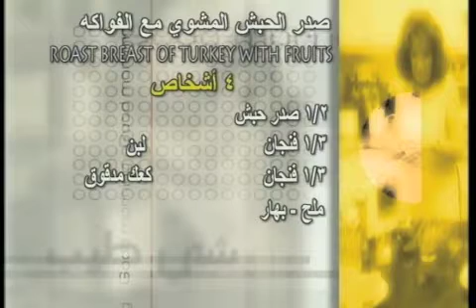Roasted Turkey Breast with Fruit Stuffing | Marlene Matar Cooking Courses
Roasted Turkey Breast with Fruit Stuffing, Video in Arabic Language by Chef  Marlene Matar

A good party dish, low in calories and served with chicken-apple sauce.

Ingredients: 4 to 6 servings
500g skinless boneless turkey breast
1/3 cup yoghurt
1/3 cup breadcrumbs or ground (kaak)
Salt, ground white pepper

1 medium onion, finely chopped
1 tablespoon vegetable oil
1 tablespoon butter
1 small apple, peeled and chopped into 1cm cubes
10 dry apricots cut into small cubes
¼ cup raisins
1 teaspoon dry sage or 1 tablespoon chopped fresh sage
Pinch ground clove
¼ cup chicken stock

For sauce
1 small onion, finely chopped
1 tablespoon vegetable oil
1 small apple, peeled and cut into small cubes
1 cup chicken stock
1 teaspoon flour
1 teaspoon butter
1 teaspoon soy sauce
Salt if necessary, ground white pepper

1. Clean turkey breast by removing white tendons. Pound until breast is even in thickness, sprinkle with salt and pepper and place on work surface, skin side down.
2. Prepare stuffing, cool and spoon over turkey breasts.
3. Roll breast like a cigarette pushing stuffing towards the center and pressing down.
4. Brush turkey breast with yoghurt on all sides and dip in breadcrumbs or ground (kaak).
5. Place on an oiled wire rack placed on oven pan and pour half cup of water in the pan never letting breast touch water in pan (recipe may be prepared to this step a day before serving).
6. Bake turkey in a preheated175C° (350 F°) oven 30 minutes.
7. Remove breast from oven, cover and let rest ten minutes before cutting. Slice and serve warm with French fries or mashed potatoes and sauce on the side.
8. To prepare stuffing: Fry onion in oil over medium heat till cooked but not colored. Add chopped apples and stir-fry five minutes.
9. Add apricots, raisins, sage, pinch of ground cloves, chicken stock, salt and white pepper, cover pot and cook 2 to 3 minutes.
10. Uncover and cook stuffing until stock evaporates. Set aside to cool.
11. To prepare gravy: Fry onion in a tablespoon of vegetable oil until tender. Add in chopped apples and chicken stock and let boil.
12. Mix butter with flour. Add to boiling chicken stock mixture stirring constantly until ingredients boil and stock thickens. Add soy sauce and white pepper.

To reduce calories: For stuffing: do not fry onions, cook in little water until tender and water evaporate. Add remaining ingredients and boil until cooked.
For sauce: cook onion as in stuffing, without frying. Thicken stock with 1 teaspoon cornflour mixed with 1 teaspoon water.